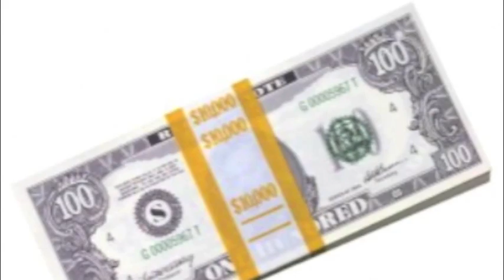Business Loans Factors that Determine Eligibility